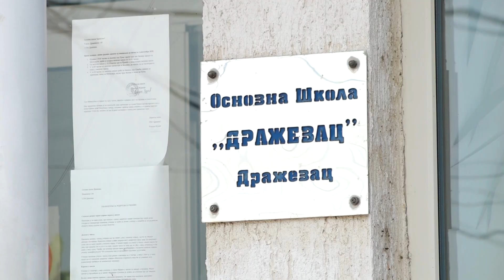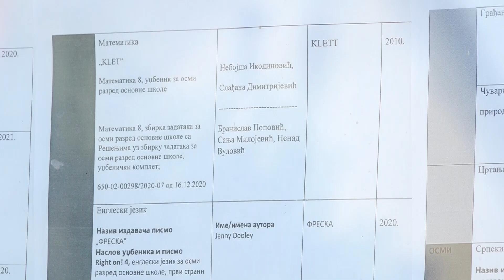Završeno polaganje prijemnih ispita